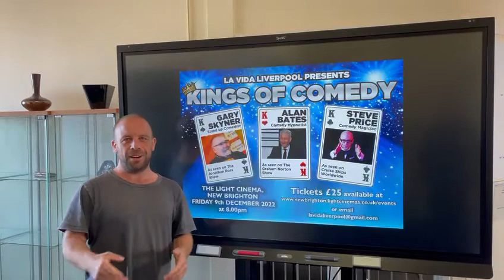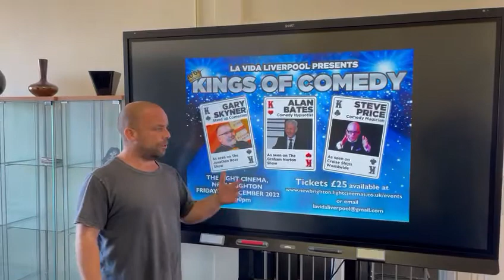Kings Of Comedy coming to New Brighton